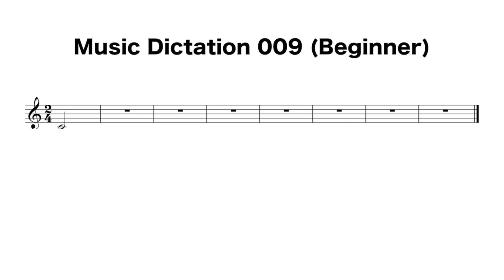Melodic Music Dictation 009 (Beginner)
This is a melodic music dictation for beginners.

Key is C major.
Notes used: C D E F G (stepwise motion and leaps of thirds and fifths)
Rhythmic values used: Half Note (Minim), Quarter Note (Crotchet)

The first note is given.

You will hear the melody three times, the first time with two bar count in. You'll be given time to write down your solution.

THE SOLUTION WILL BE DISPLAYED AT THE END